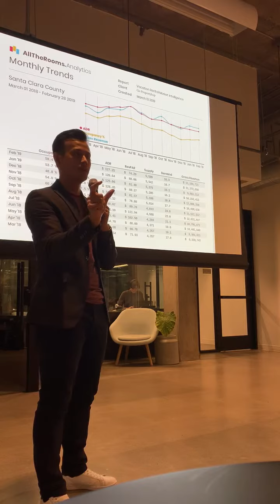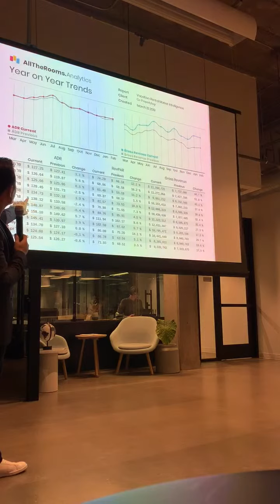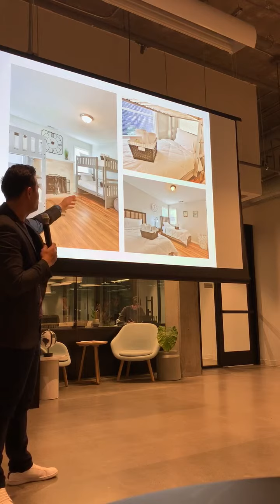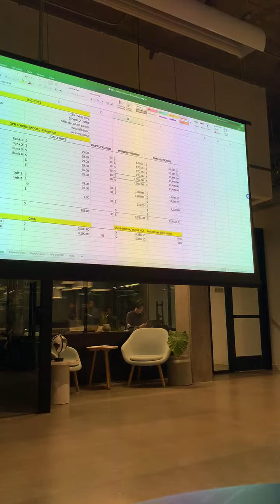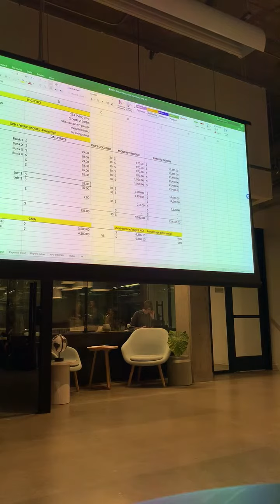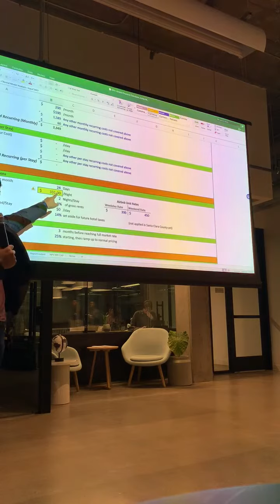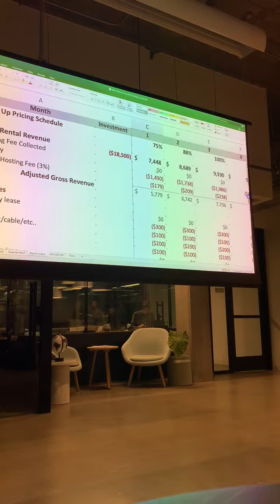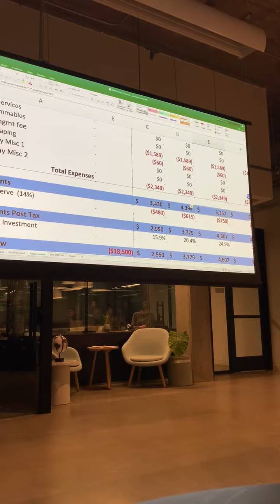SV Meet Up March 26 2019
Do you want to double or triple your rental income today?

Make $1,000 More With Your Rental Income Course - Free

Buy my rental profit Course and Generate Way More Revenue With Less Headache as a Landlord.